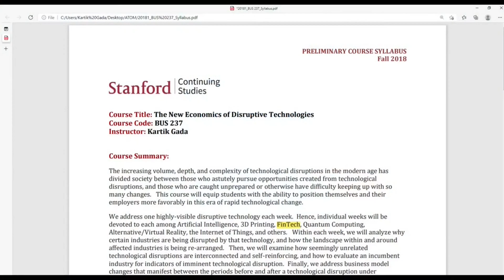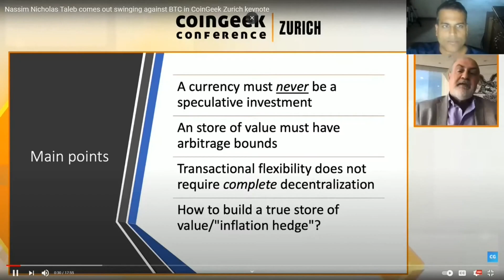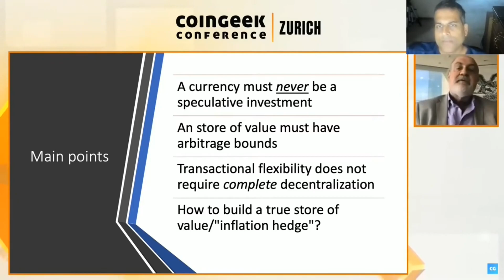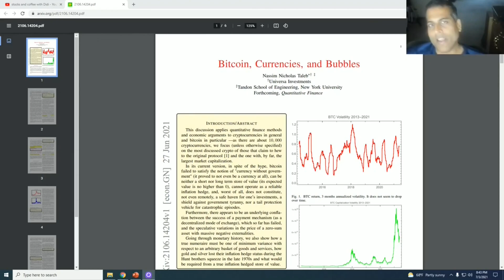Nassim Taleb is Correct About the Inadequacies of Bitcoin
Nassim Taleb has written a paper that summarizes the many flaws of Bitcoin,  He is correct, but does not go far enough.  I reiterate some additional points about why Bitcoin is not going to be the end solution for the various objectives attributed to it.